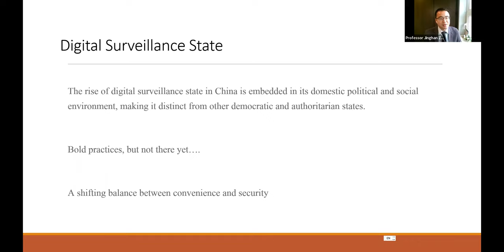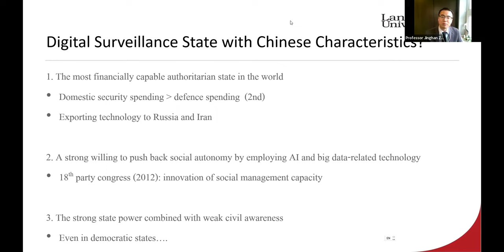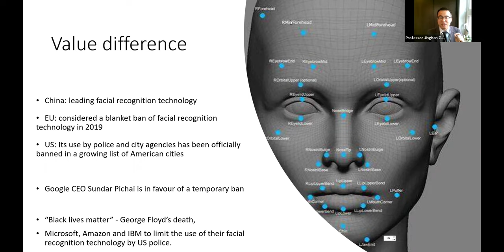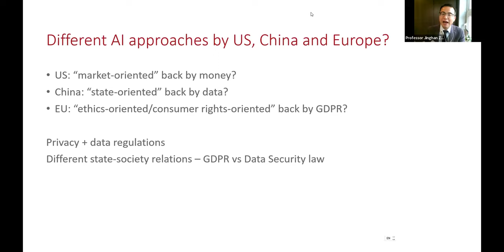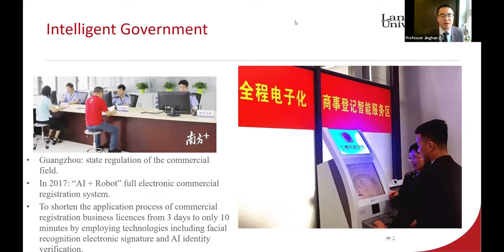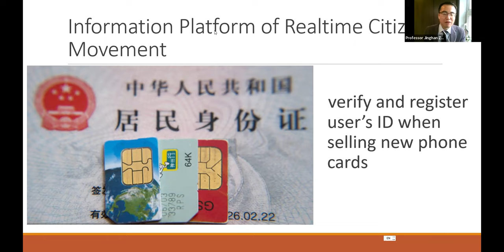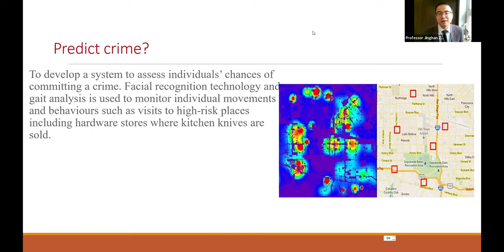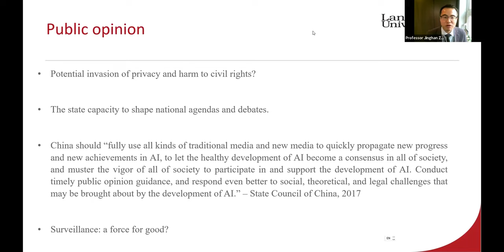The era of digital surveillance: Authoritarianism vs. Democracy?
Event description

Digital surveillance, carried out by both governments and technology companies, has become common practice around the world. Surveillance technologies, such as facial recognition, are widely used for many purposes including making online payment, verifying identity, and public security. During the Covid-19 pandemic, many countries have used surveillance technologies to track the spread of the virus. As in other areas of international affairs, there is an increasing tendency in the West to frame, analyse, and discuss digital surveillance as authoritarianism vs. democracy. Oxford Global Society (OXGS) brings together leading analysts to examine the following issues:

(1) How are governments around the world using and relying on surveillance technologies? What are the roles of technology companies in governments’ surveillance schemes?

(2) What are the main factors (such as culture, state-society relations) that shape the public’s views about digital surveillance in their daily lives in different countries?

(3) When it comes to “digital authoritarianism”, China is often the focus of discussion. How different are the practices of the Chinese government from that of Western world?

(4) Does the division between authoritarianism vs. democracy help in understanding the practices of digital surveillance?

Moderator:

Denis Galligan  OXGS Director; Emeritus Professor at Oxford University

Speakers:

Ralph Schroeder    Professor at Oxford Internet Institute (OII, Oxford University); Programme Director of the MSc in Social Science of the Internet and Senior Research Fellow at OII.

Jinghan Zeng    Professor of China and International Studies at Lancaster University (UK); Academic Director of China Engagement and Director of Lancaster University Confucius Institute; OXGS Fellow.

Daniel Smilov   Associate professor of Political Theory at the Political Science Department, University of Sofia (Bulgaria); OXGS Fellow.